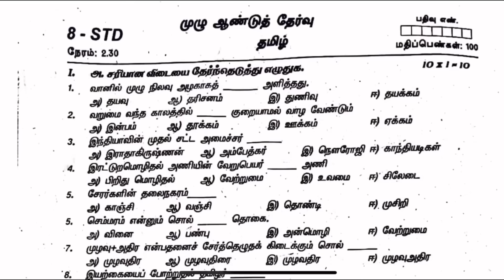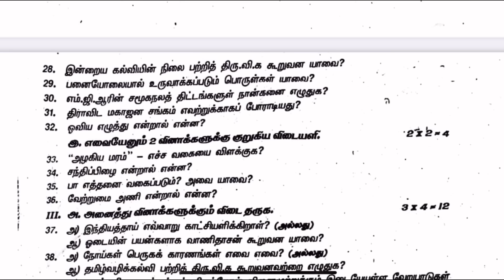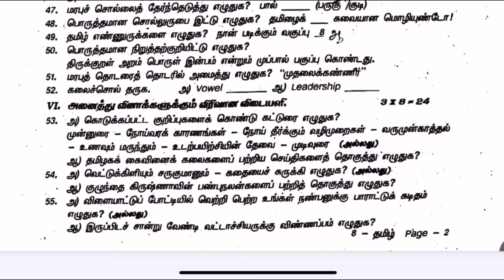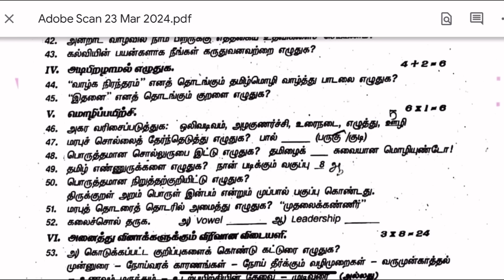8th tamil annual exam question paper 2024 | 8th std tamil annual exam question paper 2024 Original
8th tamil annual exam question paper 2024